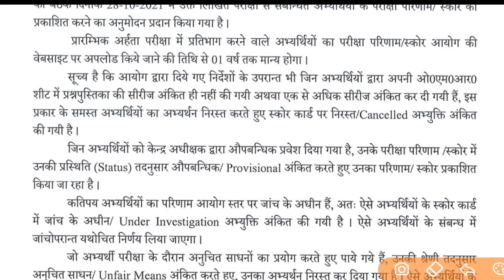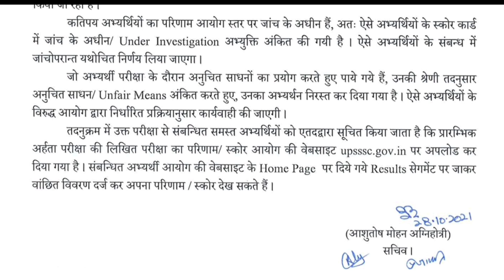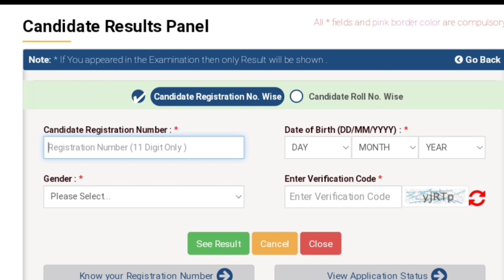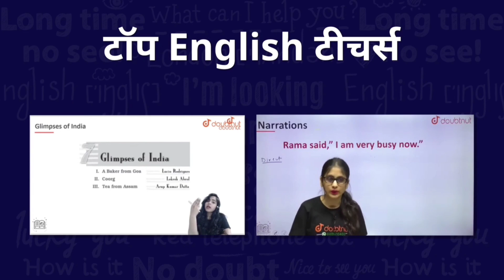How to Check UPSSSC PET 2021 Result | UPSSSC PET 2021 Result Kaise Check kare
UPSSSC PET 2021: Result Kaise Check kare

1) Bas apne Doubt ki photo kheecho
2) Sawal ko crop karo
3) Turant Video solution pao

4 crore se jaada bachee karte hai Doubtnut App ka istemaal

Description About this Video :

Today In this Video I have discussed about UPSSSC PET 2021: Result Kaise Check kare.

Topics Covered :

PET 2021 CutOff
PET 2021 Passing Number
UP Lekhpak Vacancy
UPSSSC PET 2021 Passing Number
Rajasva Lekhpal Vacancy
Chakbandi Lekhpal Bharti
Lower 2021 New Bharti